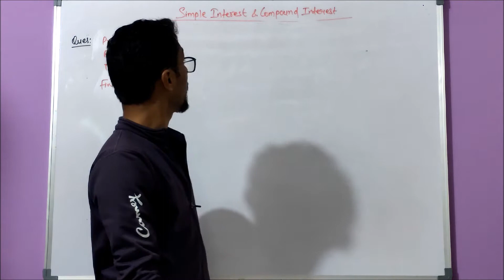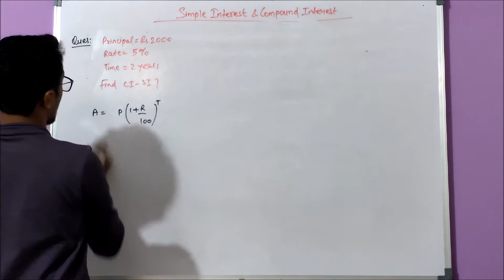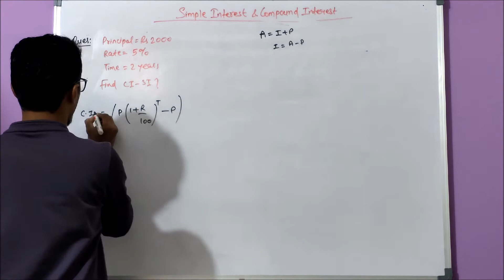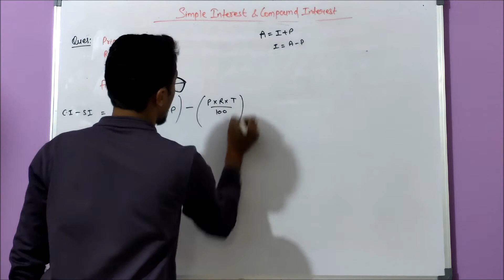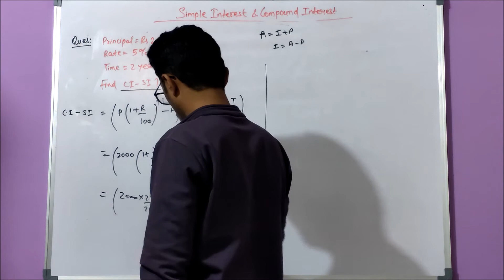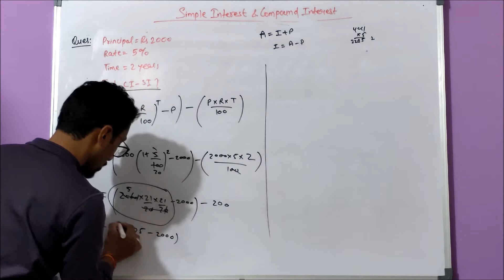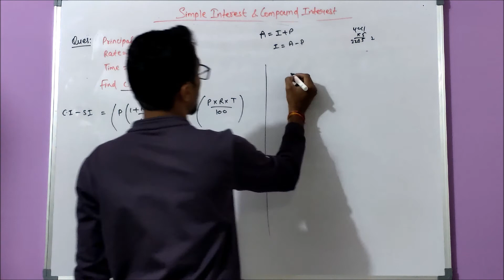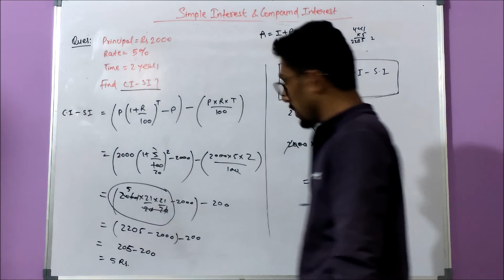5.How to calculate CI , Amount ? | Question on CI - Simple Interest and Compound Interest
In this video we will see how to solve numerical on calculating Compound interest and amount